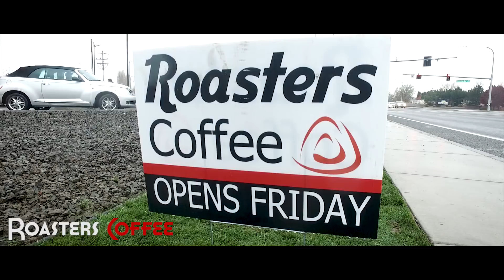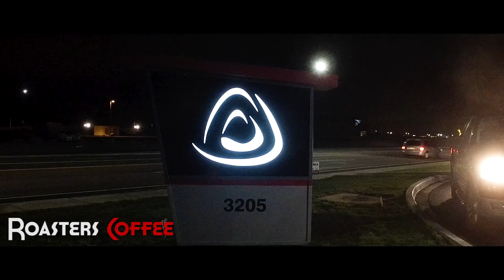RoastersTV "Store #10 Grand Opening"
When we open a store we try and do it the best possible way we know how.  Almost every barista in our company was working the day we opened.  Some worked their morning shift at another location and came to join in the festivities.  We are extremely proud to be able to do what we do everyday.  Making coffee is as fun a job as it looks, we strive to make it more fun everyday.  Thanks to everyone that played a part in our 10th store grand opening, both the baristas and all the customers.  It was by far our best one ever!
Like this episode? Thank you for following the journey of Roasters Coffee.
Check us out on Social Media!
Created and Produced by Roasters Coffee
Filmed by MoodyLogic